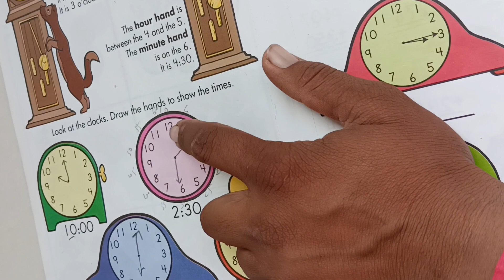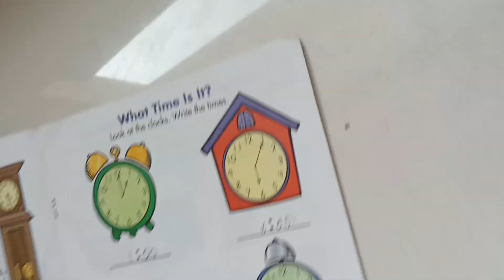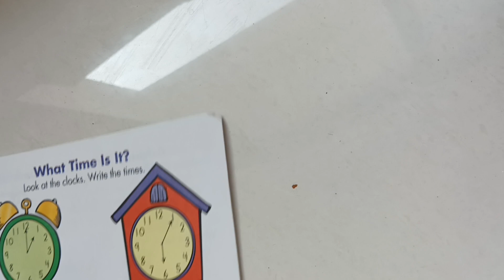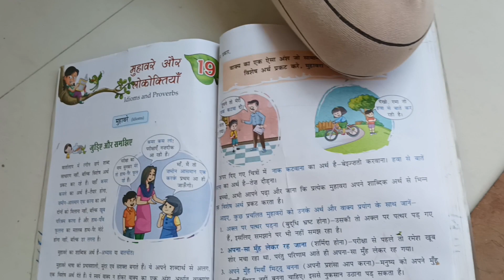Devanshi And Priyanshu doing homework.... learning clock time